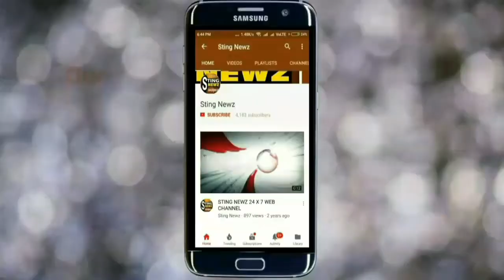চিল্কিগড়ে ডুলুংয়ে জল ভেঙে কিভাবে ঝুঁকি নিয়ে চলছে যাতায়াত? দেখুন ভিডিও